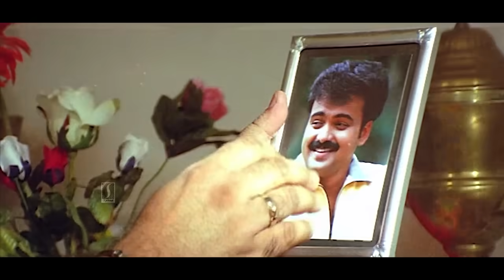എൻ്റെ മരണം മുന്നിൽ കണ്ടപ്പൊ നീയും എന്നെ രക്ഷിക്കാൻ ഓടിവന്നില്ലേ.! | Swapnam Kondu Thulabharam climax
Swapnam Kondu Thulabharam is a 2003 Indian Malayalam-language comedy film. It stars Suresh Gopi and Kunchacko Boban. It was released on 27 June 2003. Notably, this film is actress Shrutika's first and remains her only Malayalam film to date.